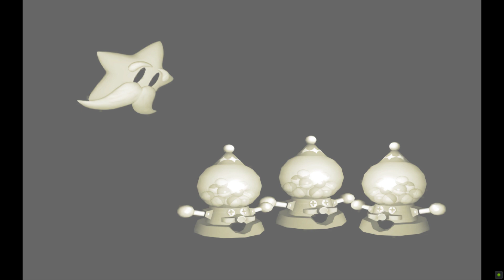6 Mario Party 5 5 Of 7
Mario Party 5 (Dolphin Emulator, HD Textures)